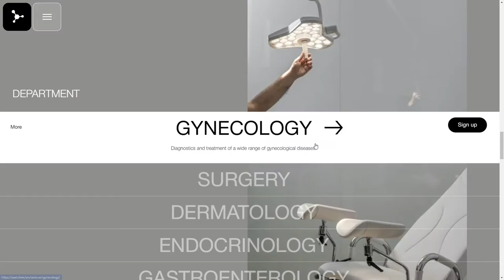AXEL Clinic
AXEL Clinic By Areal.design From Ukraine
AXEL Clinic – a place where you can manage your health easily and systematically. Our agency created unique positioning and bold communication based on the clinic`s strengths.